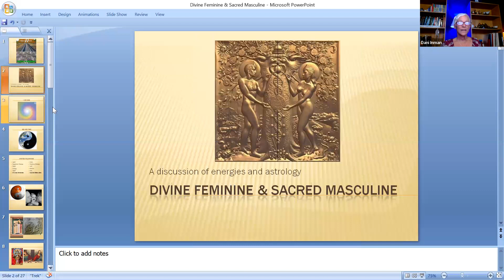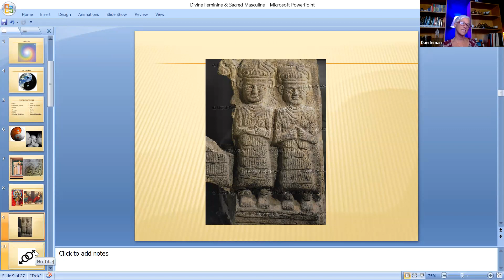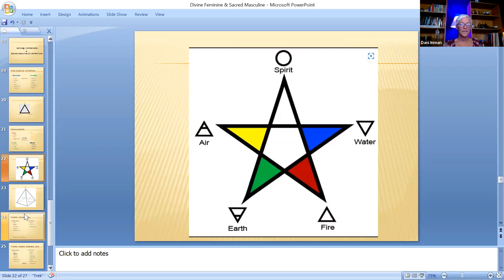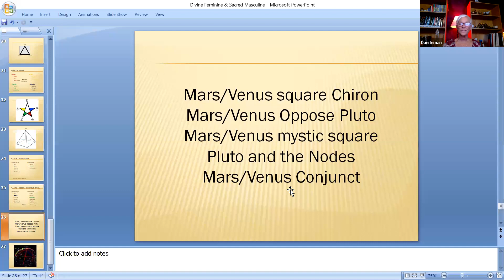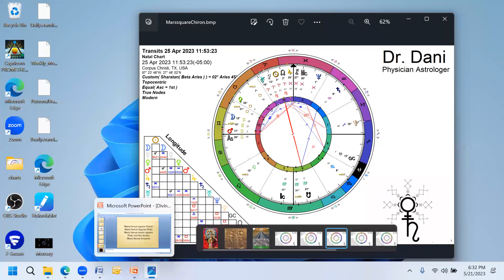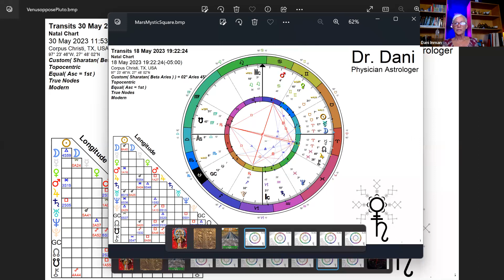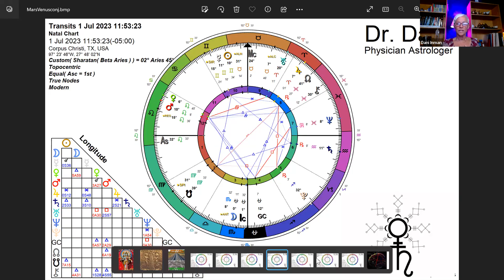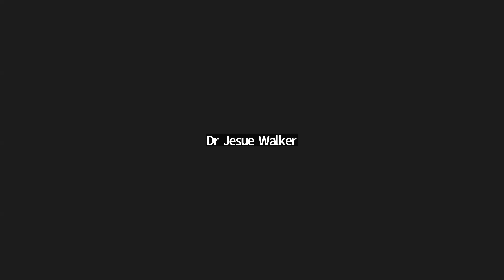Sacred Masculine, Divine Feminine, & the Elements in Astrology: LIVE EVENT replay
We had a live zoom call the other night! We discussed the Divine Feminine and Sacred Masculine and the Elements and how they impacts Venus and Mars transits in the next few weeks.